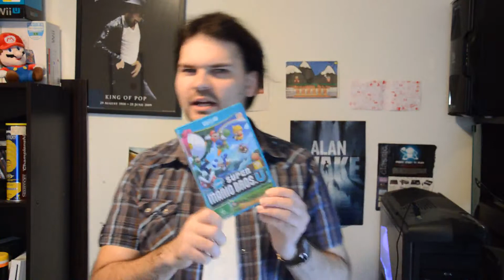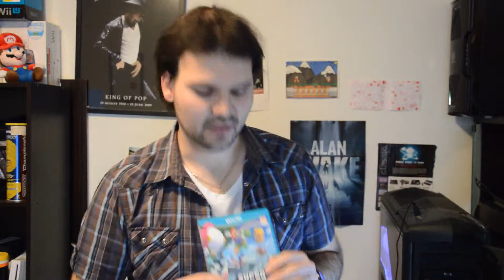Zelda HD + Mario Maker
We discuss the most recent and first trailer for the next Wii U Zelda title. My thoughts, nerd talk and also we discuss Mario Maker!!